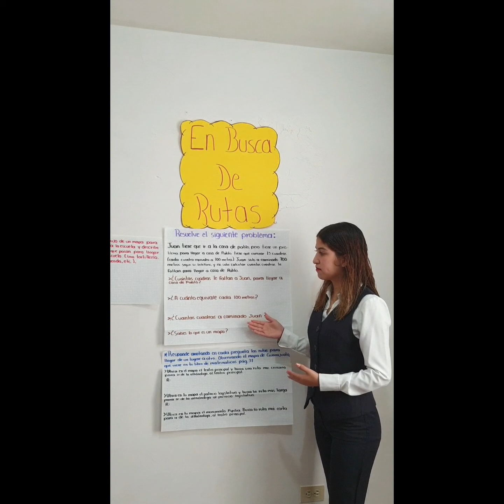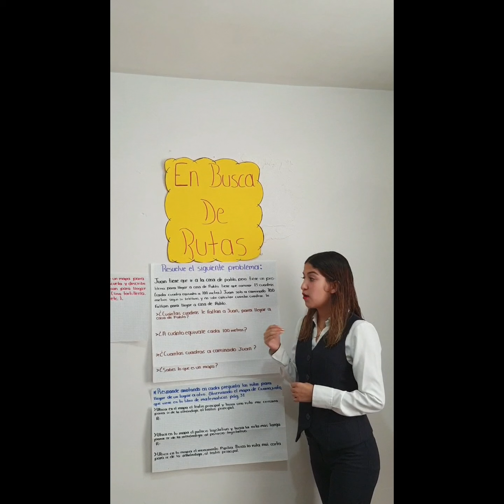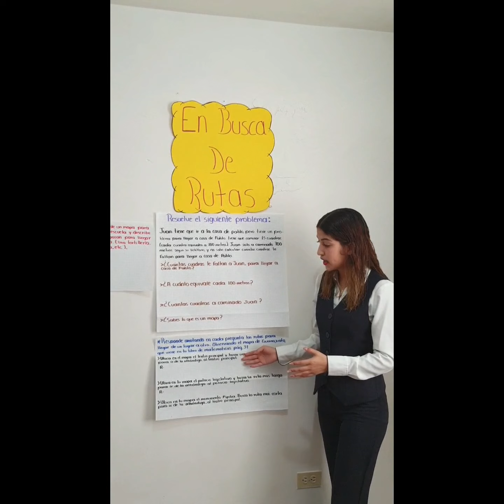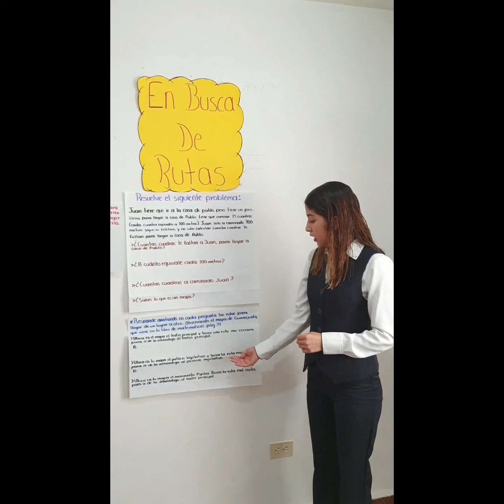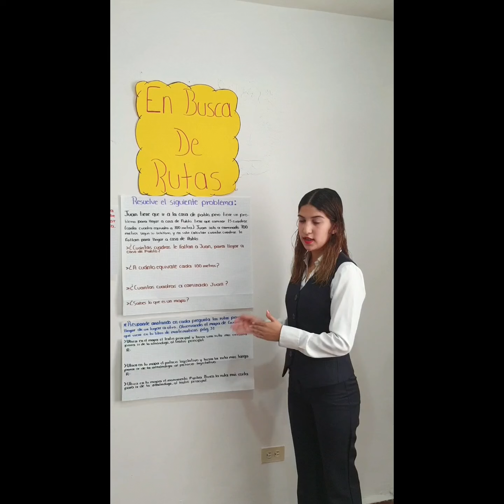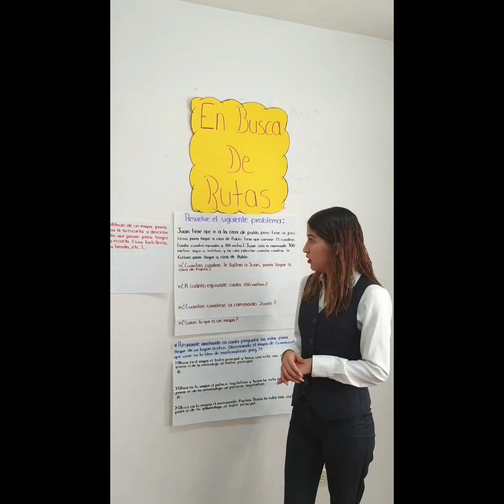19. En busca de rutas